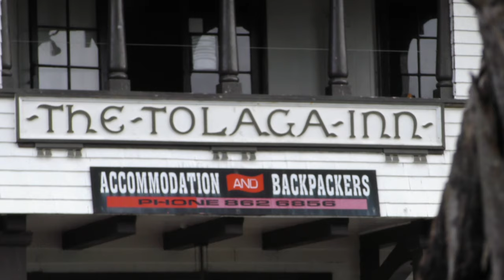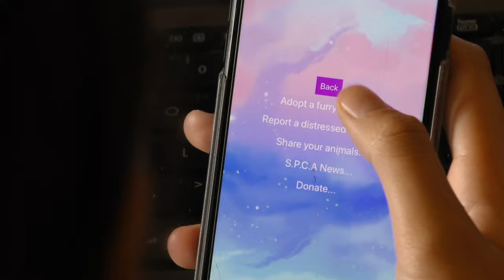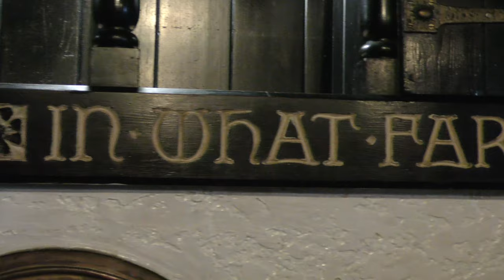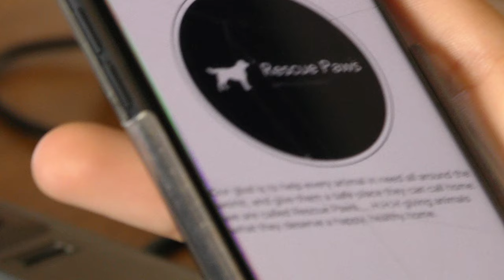Tolaga Bay Innovation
The Tolaga Bay Innovation documentary follows the story of the iconic Tolaga Bay Inn and its exciting transformation into an innovation hub to support the growth of local grass roots businesses.

Directed and produced by Bjorn Ahman.
Lightshift Pictures ltd.